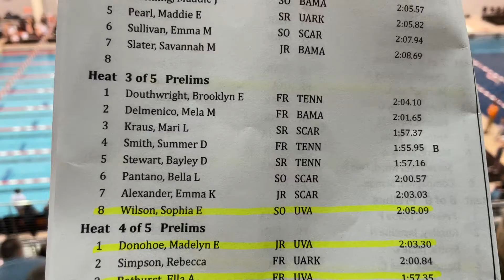W Prelims 200 BK H3: Wilson